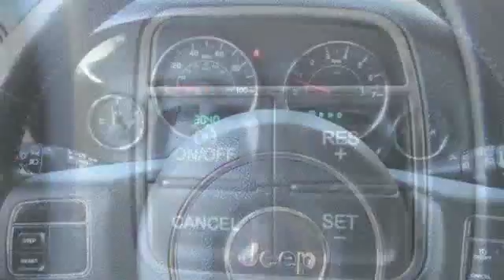2011 Jeep Wrangler Unlimited Sport Egg Harbor Township NJ 08234